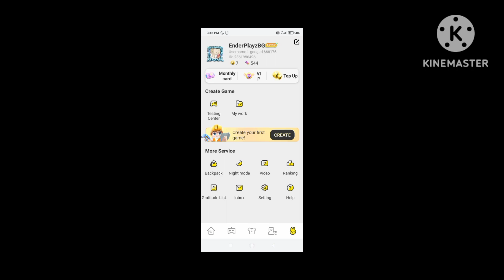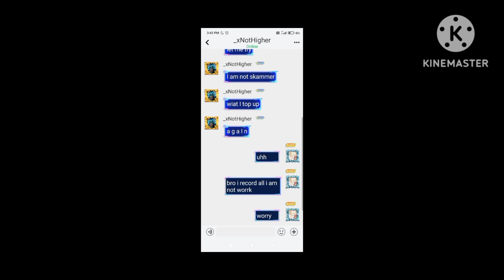Noob scammer scam my gatlingun on skyblock